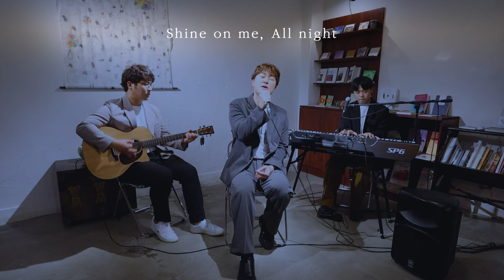방구석프로뮤즈 - Moonlight live ver.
방구석프로뮤즈-moonlight 라이브버젼입니다.

녹음 버젼도 있습니다.